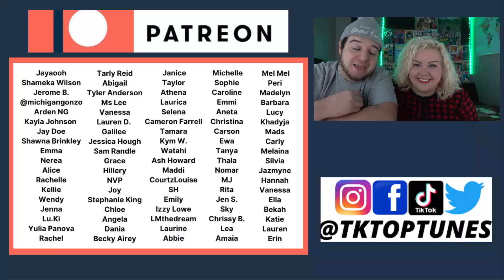Alyssa Wray - American Idol 2021 Audition | COUPLE REACTION VIDEO